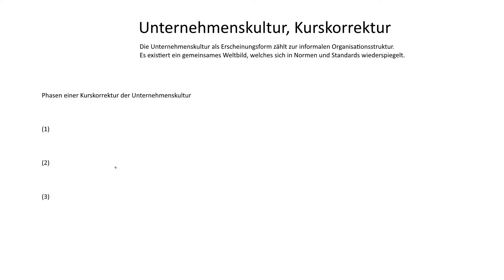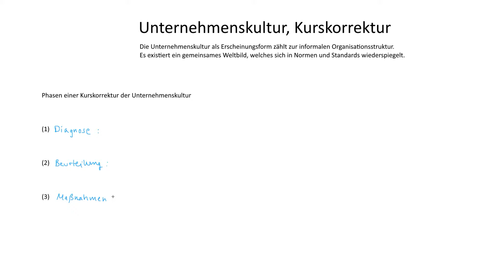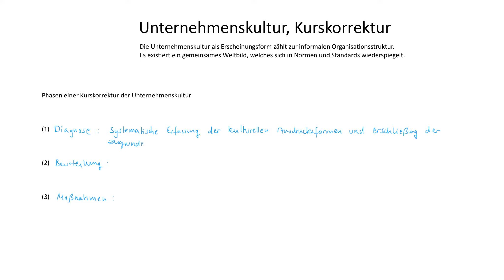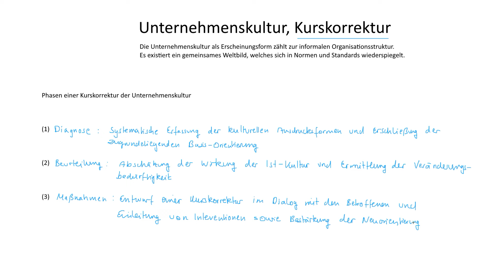Unternehmenskultur, Kurskorrektur | Unternehmensführung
► UNTERNEHMENSKULTUR

Die Unternehmenskultur als Erscheinungsform zählt zur informalen Organisationsstruktur. Es existiert ein gemeinsames Weltbild, welches sich in Normen und Standards widerspiegelt.

► LERNDOKUMENTE

► LITERATUR